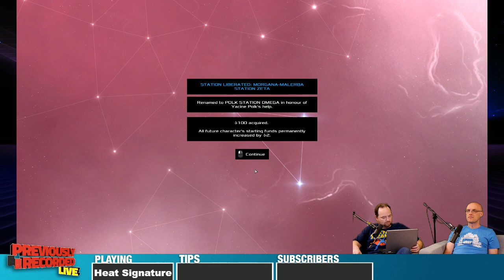John Hotcock (Part 2)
From the September 27th live Twitch stream, Rich and Jack play Heat Signature and talk about looking forward to Super Mario Odyssey, Rich’s diet, new Rick and Morty season, Zelda after BoTW, replaying games, insufferable kids shows, proper ways to sort Lego, ways to improve blood in the game, being bad at a game and criticizing it, xSplit, off brand Riker, killing guards, ghosting missions, early internet, starting Star Trek TNG, Friday the 13th road map, we have to stop playing Heat Signature so Karin can play Planet Coaster, -- Watch live